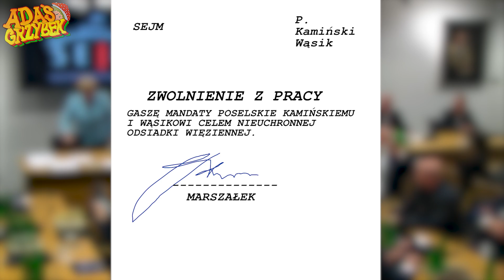KAMIŃSKI I WĄSIK DOSTALI LIST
Kamiński i Wąsik oczekują na list od marszałka Hołowni, a co ma wisieć nie utonie.
Kawa, piwo czy batony dla adasia? Można to zrobić w tym miejscu